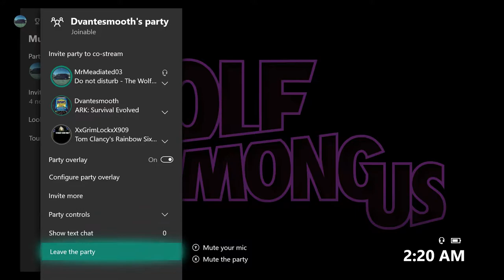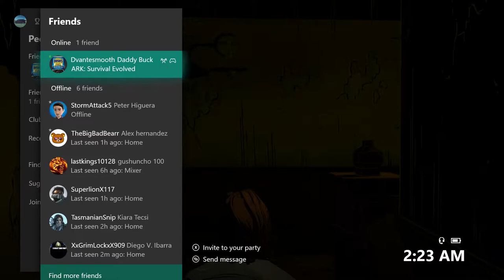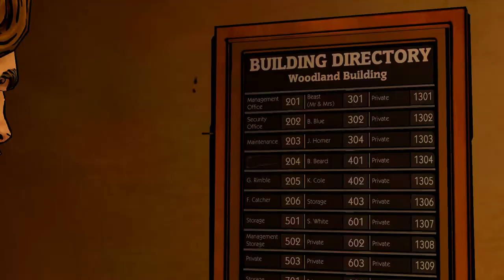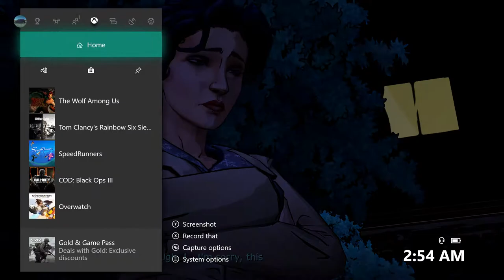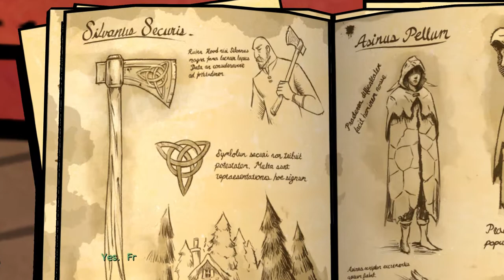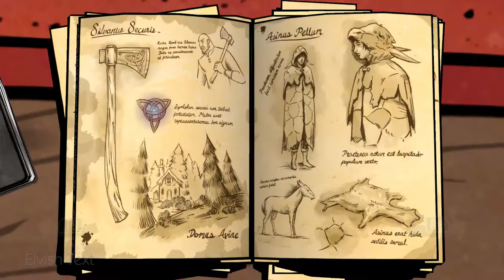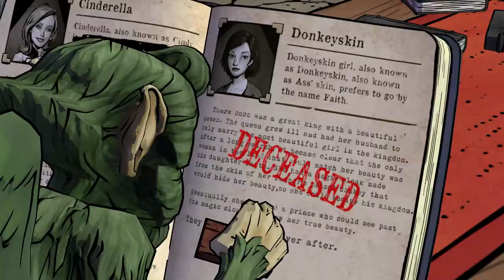The Wolf Among Us